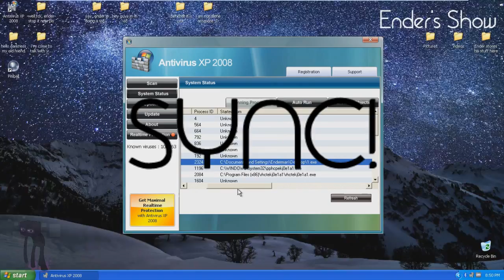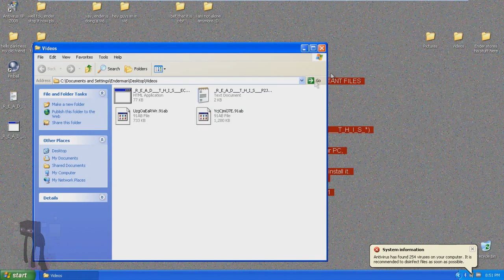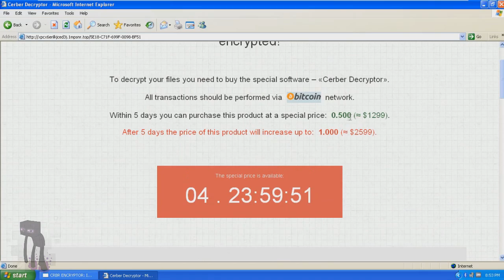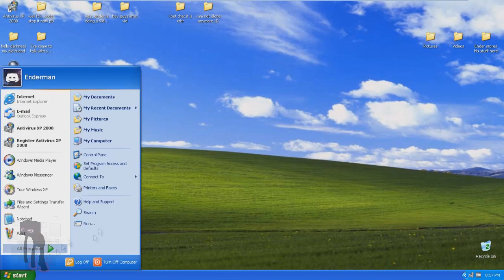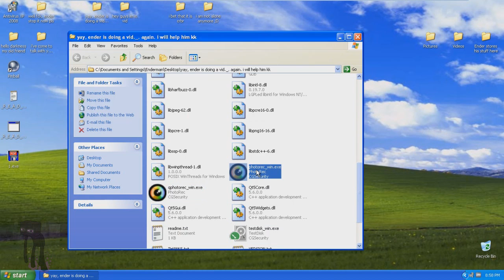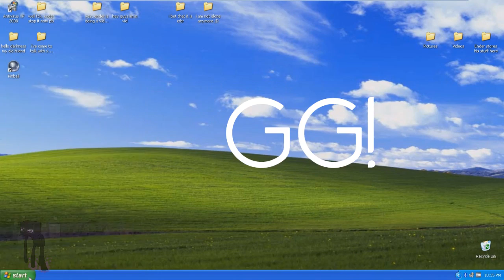Cerber V ransomware! EPIC DESTRUCTION!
Hey! Let's hit 10K likes!
Today I am going to demonstrate the Cerber V ransomware and its removal!

*Password:*
mysubsarethebest